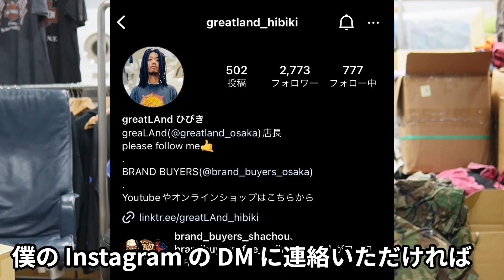greatLAndから大切なお知らせ ヴィンテージTシャツ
open 13:00-21:00
火曜定休日